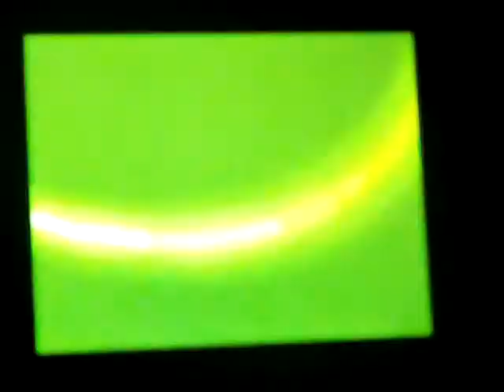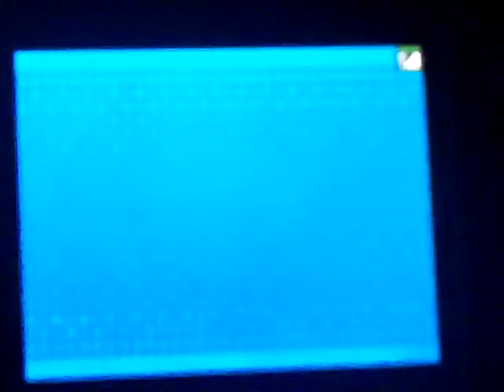Catching The Legendary Trio Part 1: Catching Cobalion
In this I show you how to catch Cobalion.